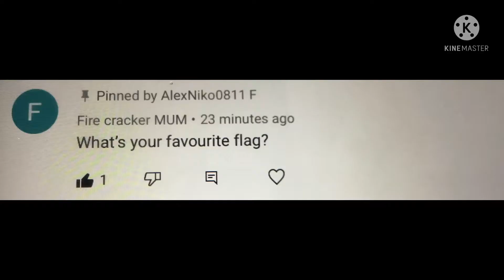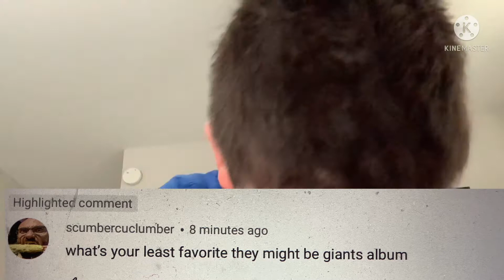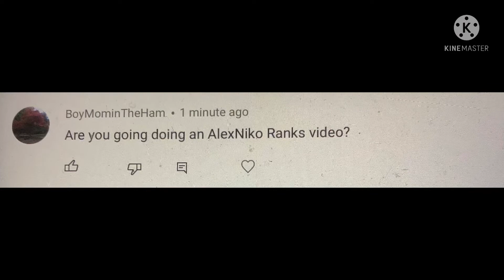AlexNiko0811 F’s 100 Subscriber Q&A Special